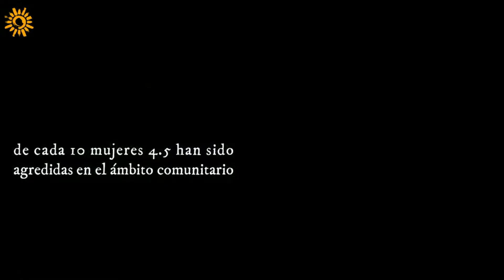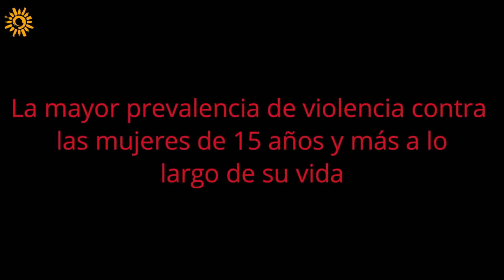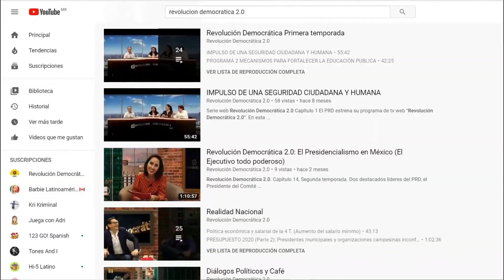La Violencia Institucional y la impunidad de los delitos contra las mujeres. P10 T8